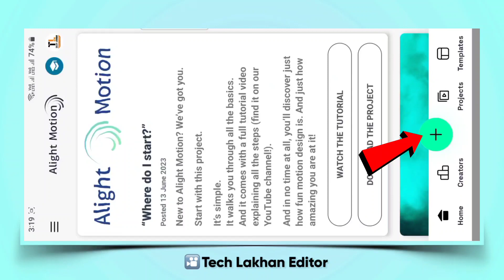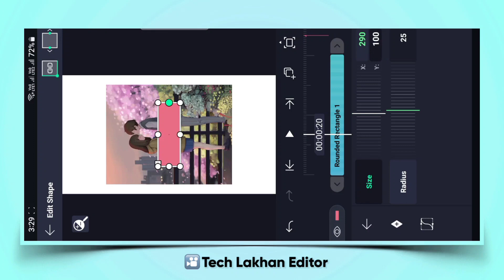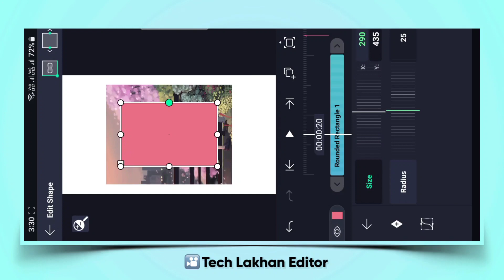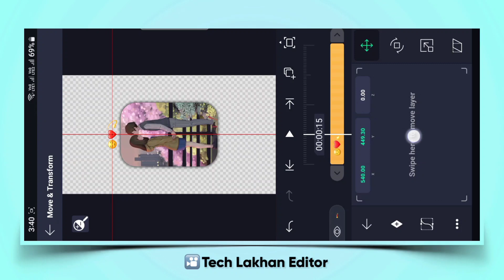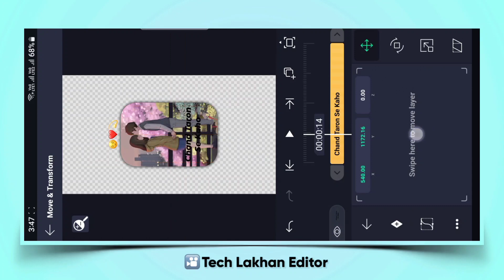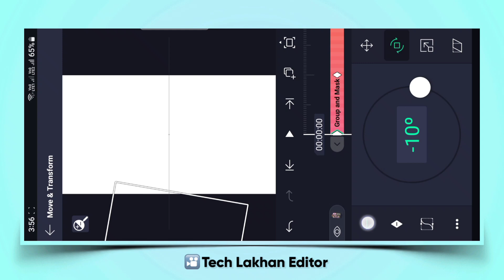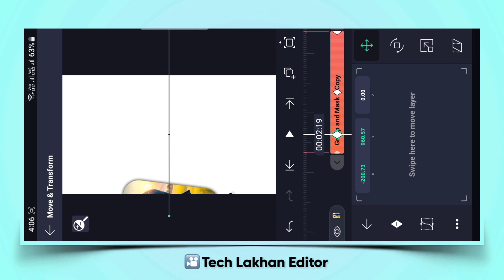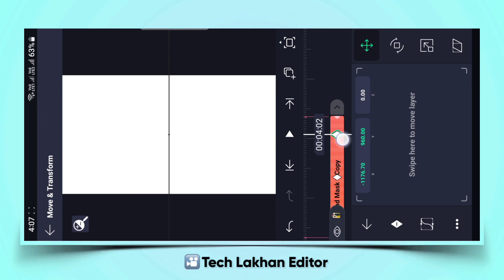Instagram viral 3d photo lyrics status tutorial | alight motion video editing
1. Alight Motion Video Editing
2. how to make HD+ Full screen status alight motion
3. Glowing Text animation status alight motion
4.Text Pup Up Effect Alight motion
5. Trending Lyrics video editing alight motion
6.alight motion text Setting
7. full screen video kaise banaye
8. hd status full screen status
9. 1080p Me status editin
10. 4K Quality status editing alight motion
11. trending text animated video kaise banaye
12. Lahrata hua word kaise likhe alight motion me
13. Lyrics status editing
14. Text animation status editing
15. White flash Lyrics status editing in alight motion
16. Flash status video editing alight motion
17. instagram trending video editing
18. alight motion Flash Lyrics status tutorial
19. new status editing video
20. Flash Lyrics status video tutorial
21. alight motion white flash lyrics status tutorial in hindi
22. White flash lyrics status tutorial in alightmotion
23. Lo-fi Remix Status Video Editing Alight Motion
24. lofi song alight motion editing
25. new status video editing alight motion
26. new trending status video editing alight motion
27. new trending whatsapp status video editing alight motion
28. new trending instagram status video editing alight motion
29. new trending video editing alight motion
30. new viral reel lyrics video editing in alight motion
31. new trending reels lyrics video editing alight motion

new trend
hindi tutorial